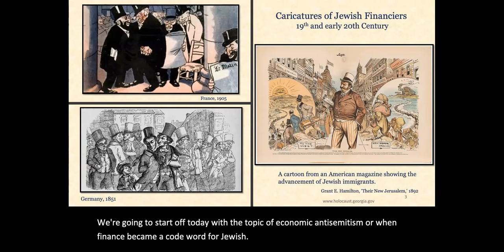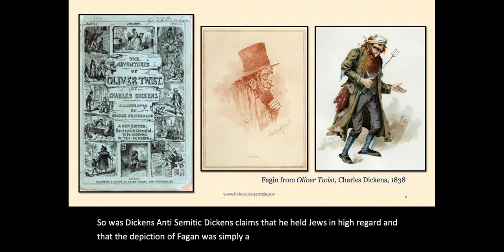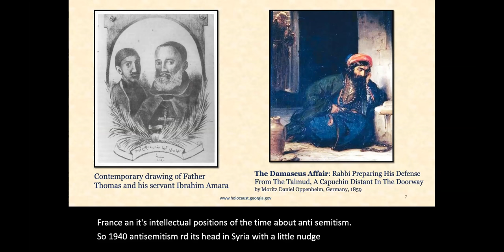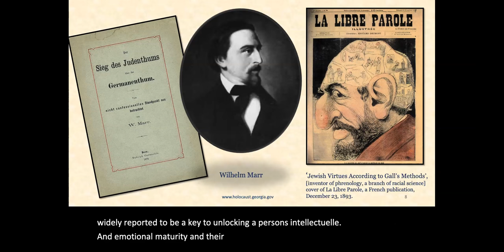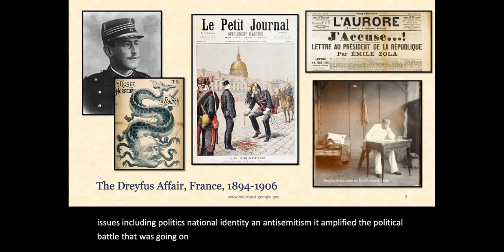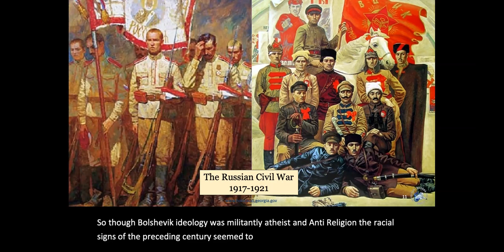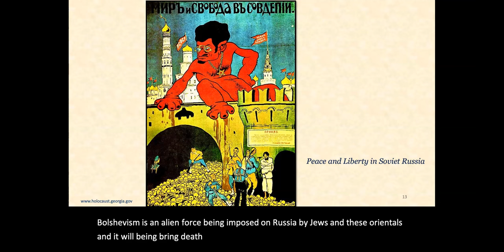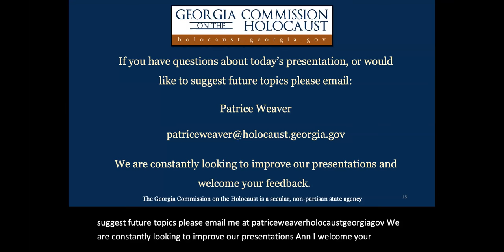Historic Antisemitism Part III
Antisemitism from the 19th century to World War 2.